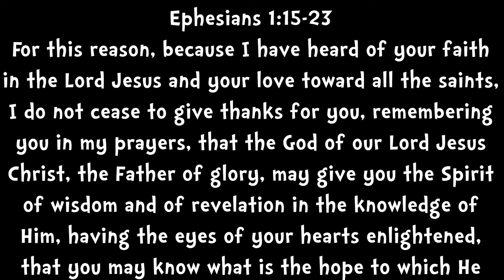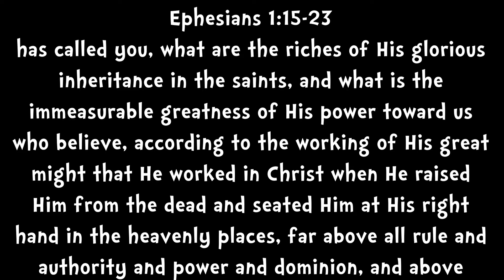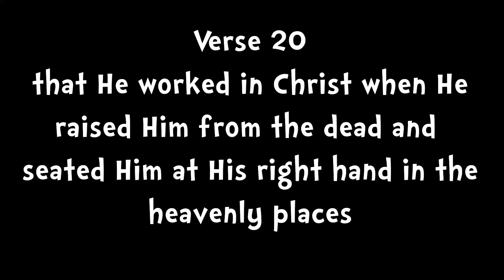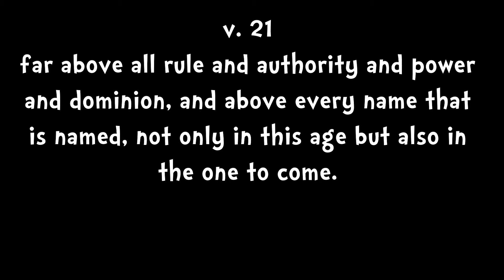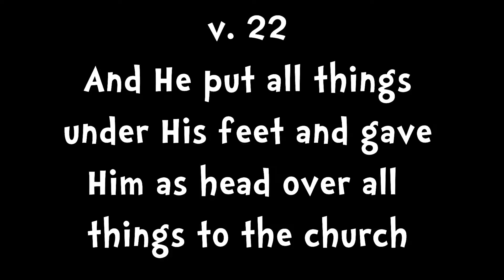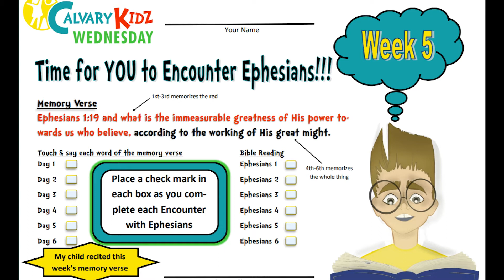E3 Ed Encounters Ephesians Part 5: God's Power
What's up, everyone?  Mr. Forrest back with another episode of E3. This week, we take a look at Ephesians 1:15-23 and why God's power should help us not be afraid.